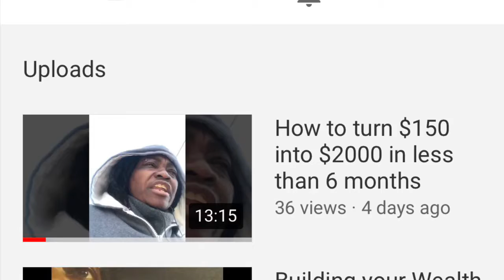My Wife's channel!